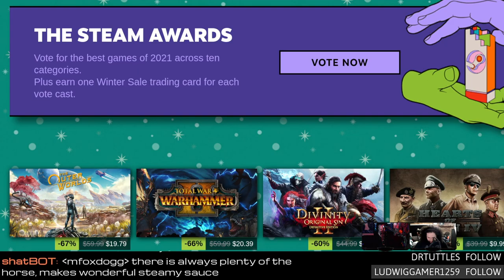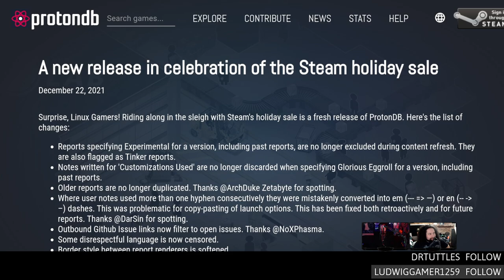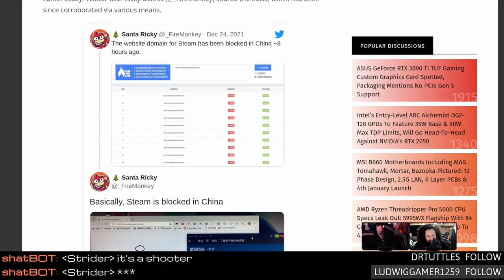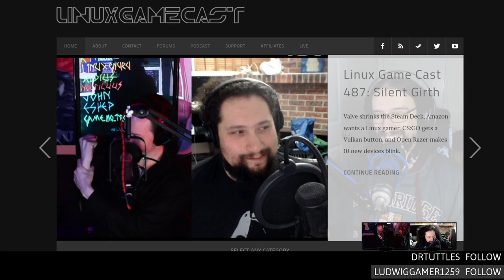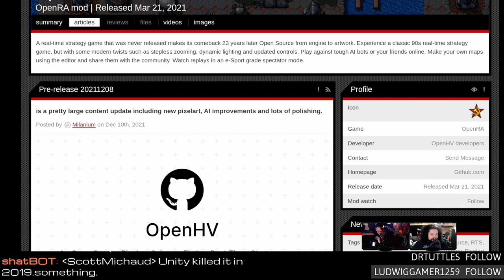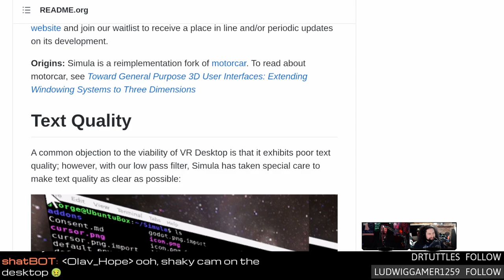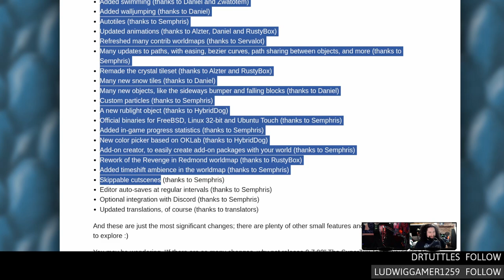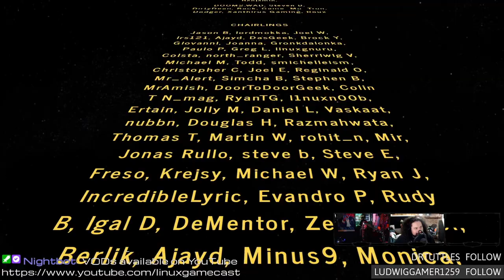Steam BANNED in China & Linux has become a viable gaming platform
Steam gets banhammered in China! PotonDB has a festive holiday update, wine on Wayland year-end updates, and Linux has become a viable gaming platform.

Special thanks to:
Romeo Sid Vicious (increased patron pledge)
Foxy (Universim and Megaman 11)

00:00 Intro
09:14 Steam winter sale
12:05 Linux is viable for gaming
18:14 ProtonDB holiday update
22:42 Steam banned in China
30:52 Wine on Wayland year-end update
35:03 OpenHV prerelease
39:07 VR Linux desktop with Simula
44:02 Build retro game with web assembly
47:26 Super Tux 0.6.3